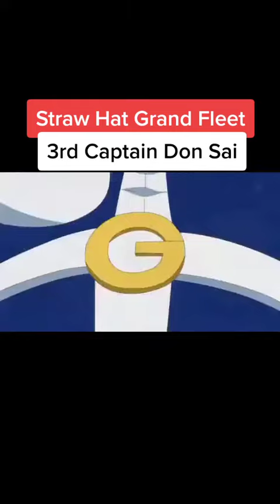3rd Captain of Strawhats Grand Fleet